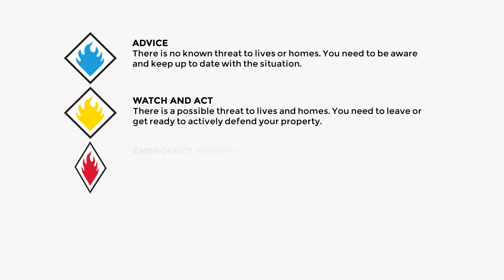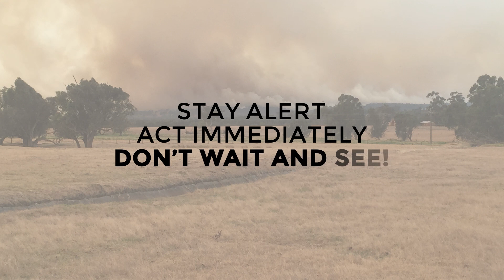4 Bushfire Warning Systems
This media presentation was developed by the Shire of Harvey and funded by the Australian Governments Natural Disaster Resilience Program.